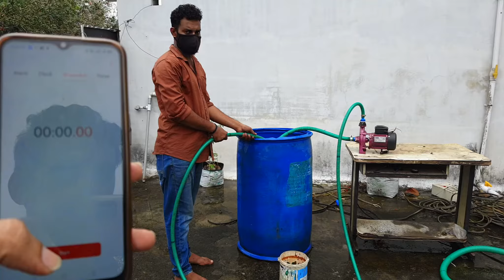പൈപ്പ് സൈസ് വലുതാക്കിയാൽ കറന്റ് ചാർജ് കുറയുമോ ? - Will increasing pipe size gives better discharge?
A short video on Pipe friction and discharge at different pipe sizes.
Link:
What happens if you use high head motor in low head sites ?